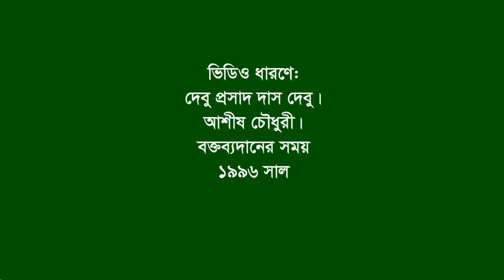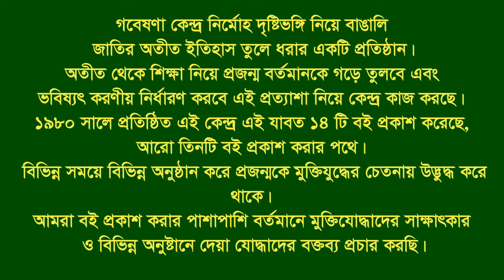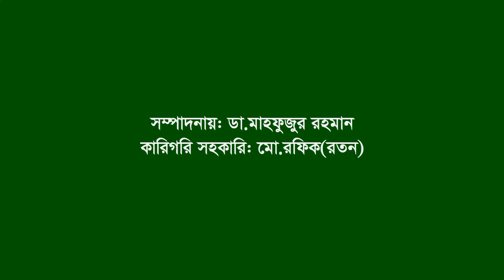Speech of Abdulla Sakar ।। Comilla ।। F Fighter ।। FF ।। Commander ।।